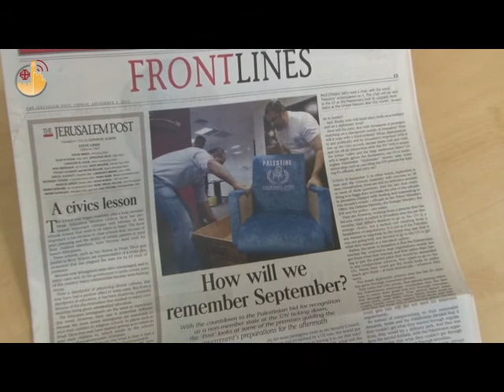Waiting for a Palestinian State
Will there be a Palestinian State?  The people's expectations regarding the request at the UN on September 20 - and the voice of a Catholic Palestinian.